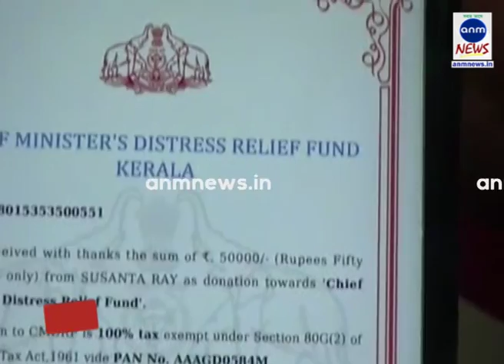Asansol donates for Kerela